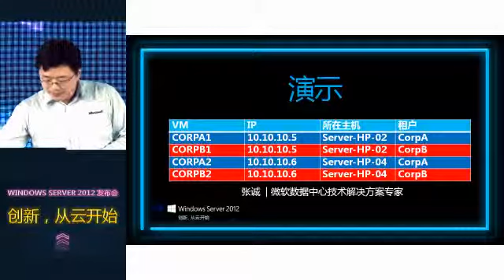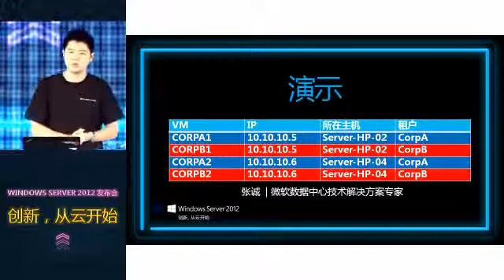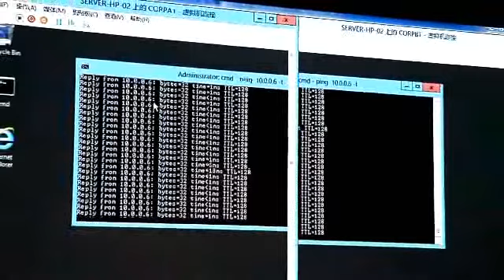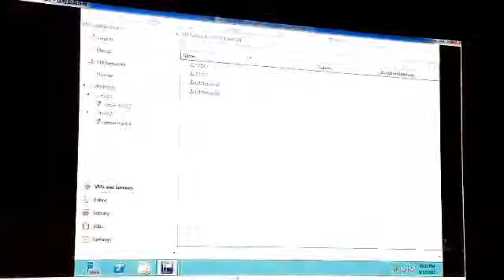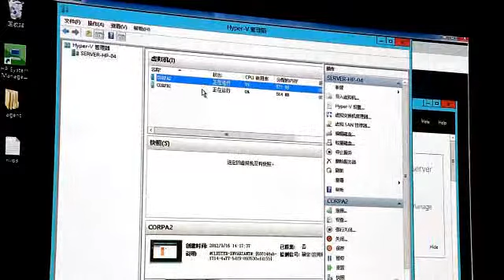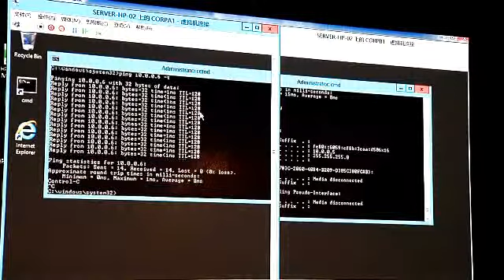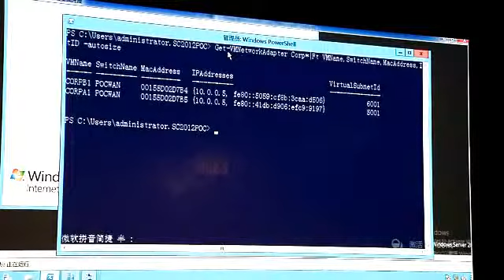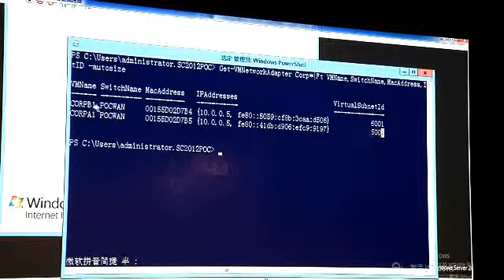【中文】Network Virtualization Live Demo at Windows Server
Microsoft System Center Datacenter and Management MVP Cheng Zhang demo network virtualization, the demo was recorded in Windows Server 2012 China Launch Event